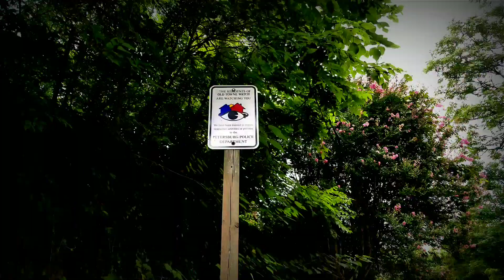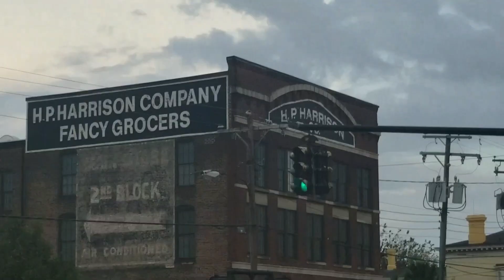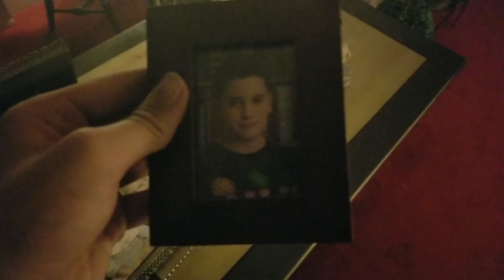Hanging out with my mom fuck yeahhhhh!!!!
For reba. Hope you like it fuck dat fat bitch a home and fuck dat old fucker that know one cares about too